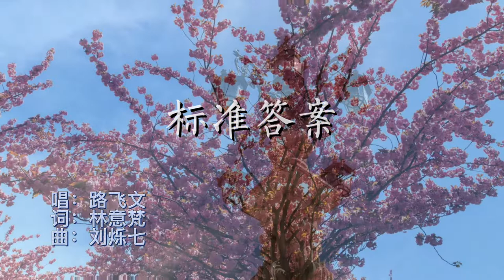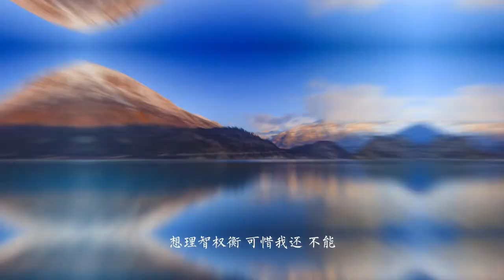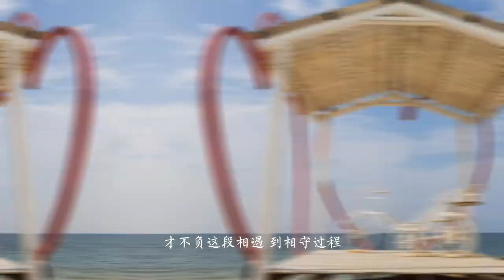【🔥QQ音乐热歌🔥】标准答案-路飞文|🎵不愿对你 否认 否认 哄骗自己 一等 再等 才不负这段相遇 到相守过程🎵|標準答案-路飛文|『动态歌词lyrics』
QQ音乐热歌推荐🎧|

标准答案 - 路飞文

词Lyricst：林意梵
曲Composer：刘烁七
编曲Arranger：吴灏
制作人 Producer：曾斌斌
吉他Guitar：牛子健
和声编写Backing Vocals Arrangement：夏初安
和声Backing Vocals：夏初安
配唱制作人Vocal Producer：曾斌斌
录音师Recording Engineer： 酒窝姐
录音棚Recording Studio：小酒窝录音棚
人声编辑Vocal Editing：蔡志成
混音工程师Mixing Engineer：吴灏
母带工程师Mastering Engineer ：吴灏
监制 Production Supervison：大龄儿童
营销推广：噼里啪啦Studio
发行：讯飞音乐

风筝终于 脱离风的轨迹
有些关系
要保持合适距离
轻易地靠近 轻易被代替
相信都是你 无心之举
两串脚印
涨潮后要沉没海底
标准答案
还给了错误问题
一时的热情 被一世消抵
相信也让你 措手不及
想理智权衡
可惜我还 不能 不能
就咬着牙 一撑 再撑
感性也是种天分
适合我这个人
回忆中取暖
微弱的余温
就足够抵抗寒冷
又自愿走进
爱的围城
两串脚印
标准答案
还给了错误问题
想理智权衡
感性也是种天分
适合我这个人
回忆中取暖
微弱的余温
就足够抵抗寒冷
又自愿走进
爱的围城
只怪我始终
不愿对你 否认 否认
哄骗自己 一等 再等
才不负这段相遇
到相守过程
你说你受够了
试探口吻
在我问出那一瞬
就已经输到
毫无退路什么
只怪我始终
才不负这段相遇
到相守过程
你说你受够了
试探口吻
在我问出那一瞬
就已经输到
毫无退路什么
都不剩